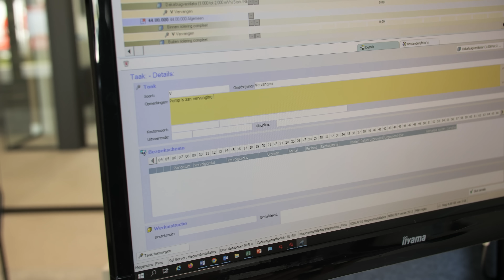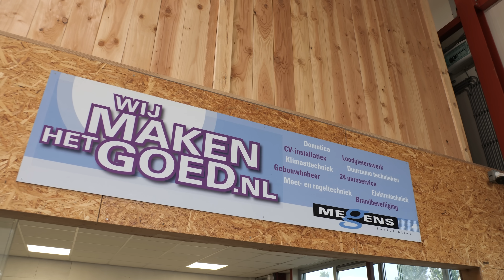Prognotice voorziet Megens Installaties van overzichtelijke MJOP-software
Ontdek hoe Megens Installaties, onder leiding van Paul Vos, hun service en onderhoud transformeert met de MJOP-software van Prognotice. Duik in de wereld van geavanceerde onderhoudsplanning en zie hoe nauwkeurige meerjarenonderhoudsplannen het verschil maken.